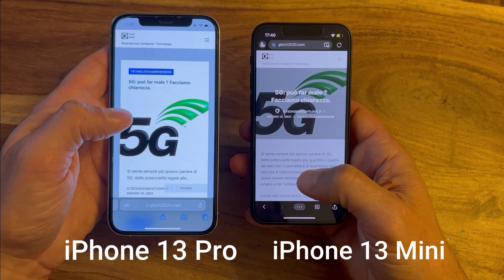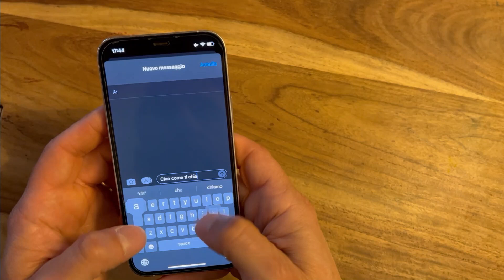iPhone 13 Mini: non avrei mai pensato di recensirlo!!!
Ebbene si, ho recensito anche iPhone 13 Mini!!
Abituato con smartphone dai display grandi da 6,7" o 6,8" devo dire che negli ultimi anni sto trovando sempre più piacevole lavorare con display un pò più piccoli, come ad esempio Iphone 13 Pro, Samsung S22 o Xiami Mi 12, tutti con display da 6,1 o 6,2 pollici.
Come mi sono trovato con iPhone 13 Mini? Scopriamolo insieme.